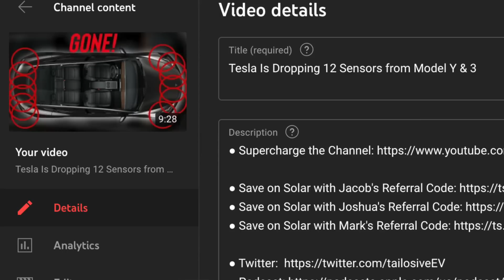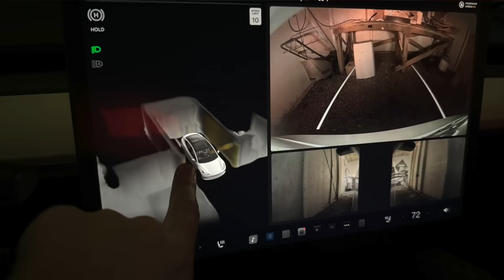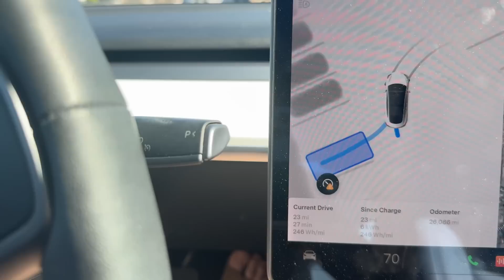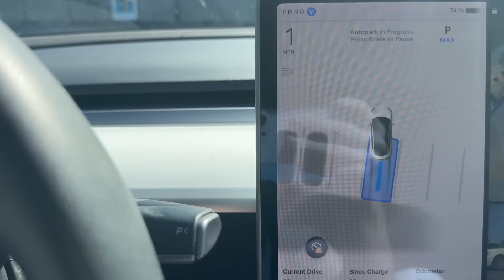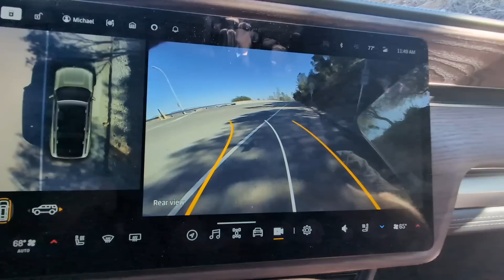I Was Wrong... Tesla Vision VS Ultrasonic Sensors